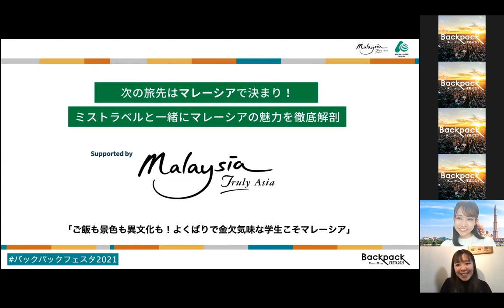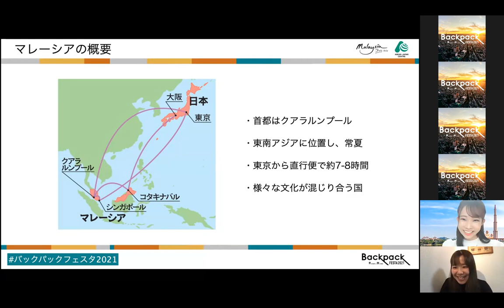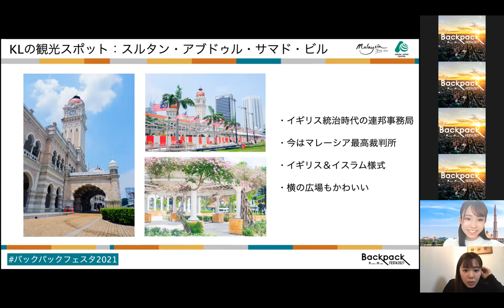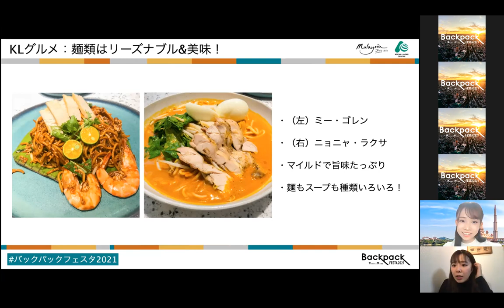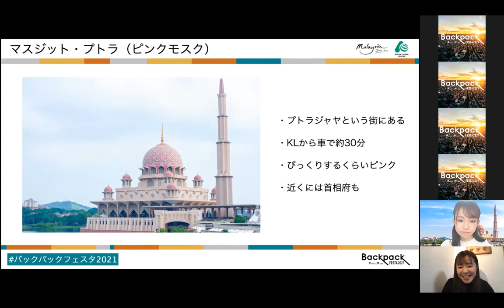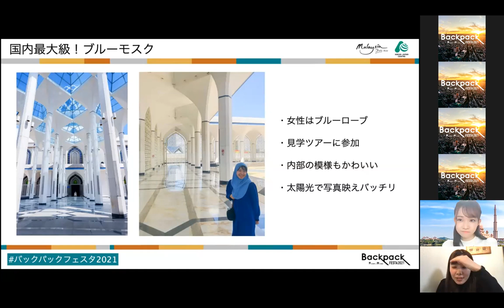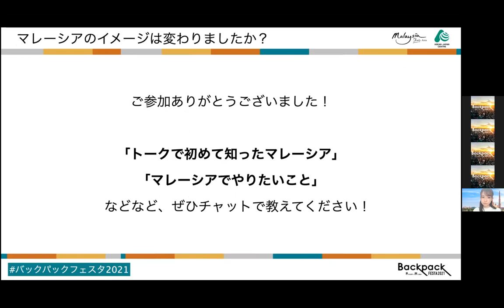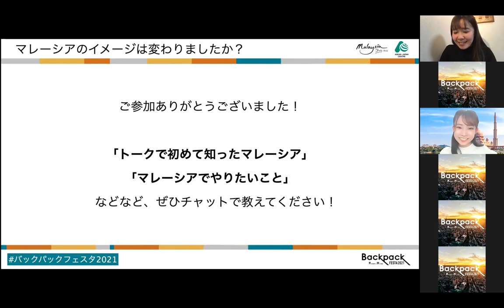ご飯も景色も異文化も！よくばりで金欠気味な学生こそマレーシア【BackpackFESTA2021アーカイブ動画】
2021年2月28日（日）に開催されたBackpackFESTA2021のアーカイブ動画を一部公開！

こちらはマレーシア政府観光局様のサポートでお送りしました「ご飯も景色も異文化も！よくばりで金欠気味な学生こそマレーシア」のアーカイブ動画です。